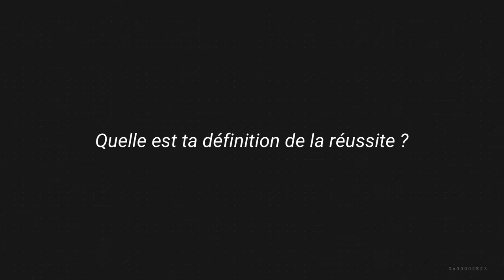En direct avec William DJAMEN - Qu'est ce que la réussite ?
Les meilleures parties du direct avec WILLIAM DJAMEN

MINAKANO